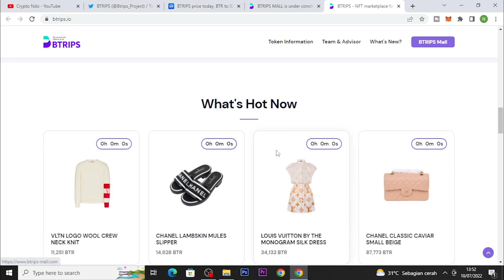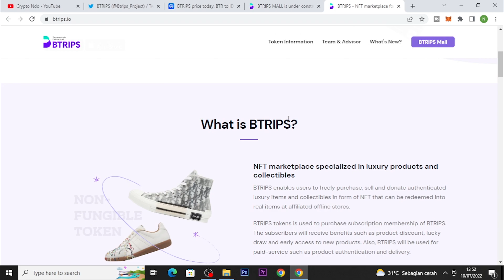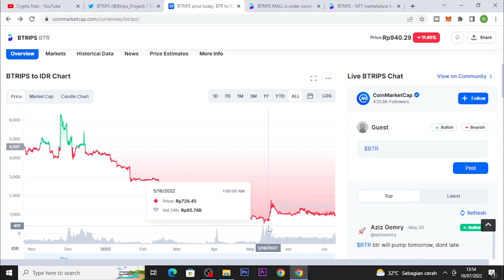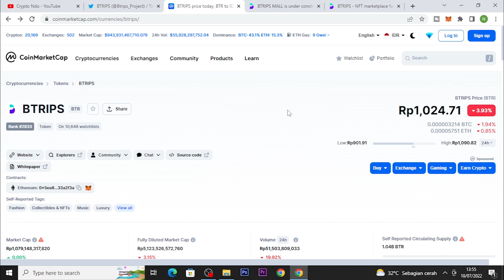MEMBAHAS TOKEN BTRIPS (BTR) | HATI HATI JANGAN PERNAH HOLD INI TOKEN, BILA SUDAH PROFIT DI AMBIL